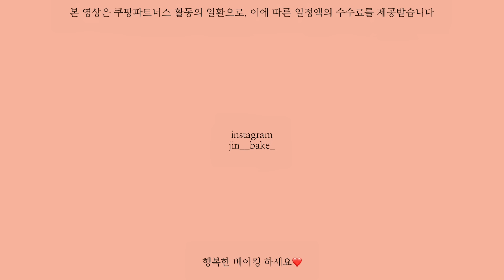이번 빼빼로데이엔 꼭 만들어야 해요.✨new 빼빼로스콘 | 피스타치오, 밀크초코 빼빼로 pepero scone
안녕하세요 진영입니다:)

이번 빼빼로데이에 꼭 만들어야 하는!
자신 있게 추천드리는 빼빼로 스콘 레시피입니다💛

스콘 반죽을 얇고 납작하게 만들어 바삭한 빼빼로 식감을 살리고,
클래식한 다크 초코와 피스타치오 초코 코팅으로 고급스러운 맛을 살렸어요.

빼빼로 스콘은 기존의 빼빼로 쿠키보다 버터와 수분이 많아 다루기 어려울 수 있어요🥹
아래의 꿀팁을 꼭 참고해 주세요!!

✨빼빼로 스콘 잘 만드는 법
1. 모든 재료는 차갑게 준비하기.
2. 푸드프로세서 이용하기.(없다면 손으로 빠르게 진행)
3. 반죽을 냉동실에 넣어 차갑게 굳히기.
4. 반죽을 자르거나 굽기 전 반죽이 녹았다면 꼭 차갑게 굳힌 후 진행하기.
5. 반죽을 자른 후 결방향을 위로 향하게 올려 팬닝 하기.

[레시피]

✔️플레인 빼빼로 스콘 (약 15~17개 분량)
박력분 300g
설탕 85g
소금 3g
달걀 30g
우유 45g
생크림 45g *동물성 휘핑크림으로 대체

•초코 코팅
코팅용 다크초콜릿 180g
커버춰 밀크초콜릿 90g
땅콩분태 60g

✔️초코 빼빼로 스콘 (약 15~17개 분량)
박력분 270g
설탕 85g
소금 3g
달걀 30g
우유 60g

•피스타치오 초코 코팅
코팅용 화이트초콜릿 180g
커버춰 화이트초콜릿 90g
피스타치오 페이스트 55g
피스타치오 분태

[보관방법]
밀봉하여 서늘한 곳에 보관, 3-5일 내에 섭취를 권장드려요.

버터:이즈니 무염버터
박력분,설탕:백설
코코아파우더: 발로나
베이킹파우더: 선인